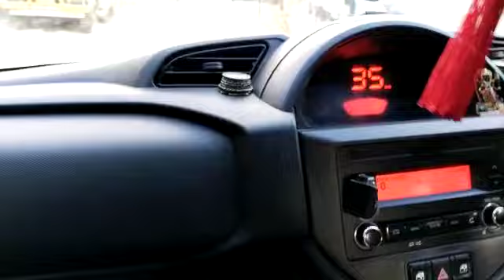फुल मजे पहाड़ों में ड्राइविंग करते समय।